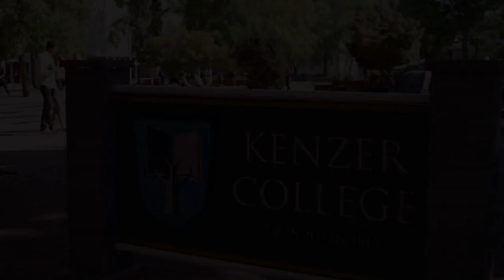Preview + Sneak Peek - Emma Fielding Mysteries: More Bitter than Death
Watch a scene from "Emma Fielding Mysteries: More Bitter than Death" starring Courtney Thorne-Smith and James Tupper. Premieres Sunday, February 10 at 9pm/8c.